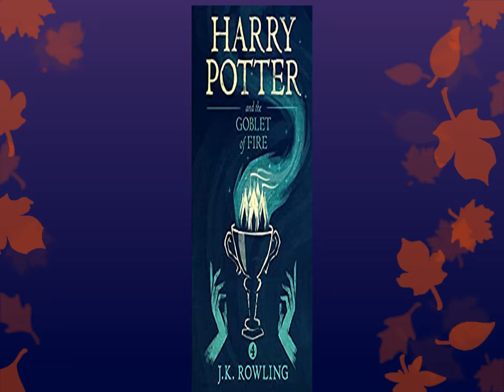Harry Potter and the Goblet of Fire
Audiobook (Free with your Audible trial)

There will be three tasks, spaced throughout the school year, and they will test the champions in many different ways ... their magical prowess - their daring - their powers of deduction - and, of course, their ability to cope with danger.'

The Triwizard Tournament is to be held at Hogwarts. Only wizards who are over seventeen are allowed to enter - but that doesn't stop Harry dreaming that he will win the competition. Then at Hallowe'en, when the Goblet of Fire makes its selection, Harry is amazed to find his name is one of those that the magical cup picks out. He will face death-defying tasks, dragons and Dark wizards, but with the help of his best friends, Ron and Hermione, he might just make it through - alive!